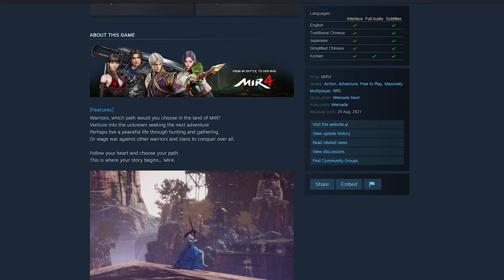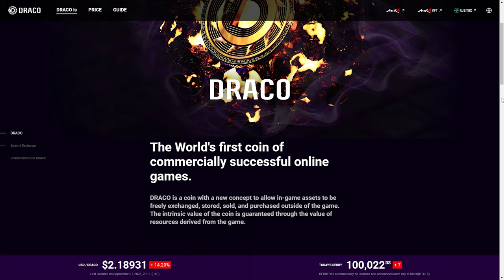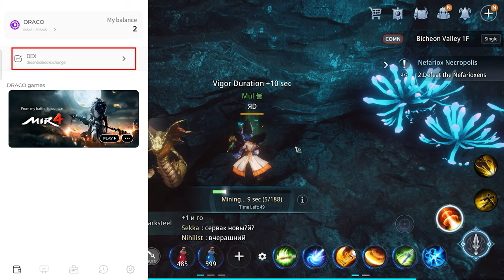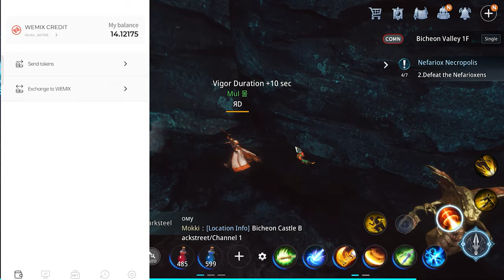MIR4 - Draco to USD guide.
Hi All,

This video should guide you on how to earn money from playing the newest NFT game Mir4.

Let me know what you think of the video by commenting.

Music Credits
Track: Warm Snow - Streambeats

Donations are not a must but will be appreciated and you can